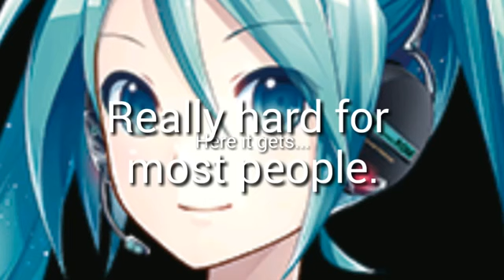Salty af Miku doing the high-range test